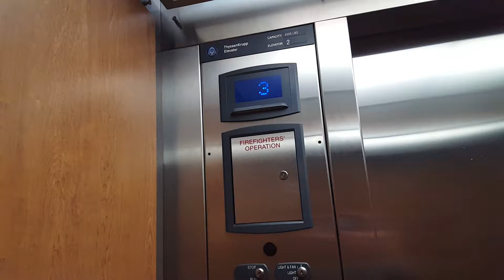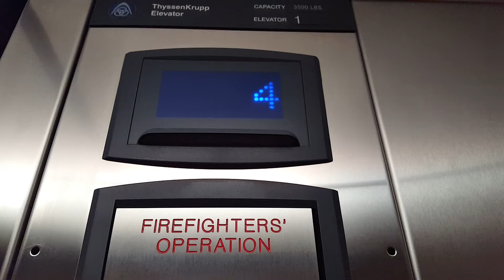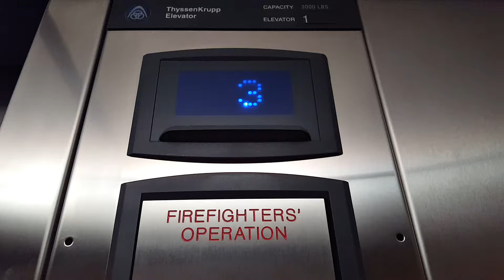Thyssenkrupp Signa4 Hydraulic Elevators At Premier Medical Plaza In High Point NC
Enjoy this video of me going up and down like normal this time in these awesome Thyssenkrupp hydraulic elevators.